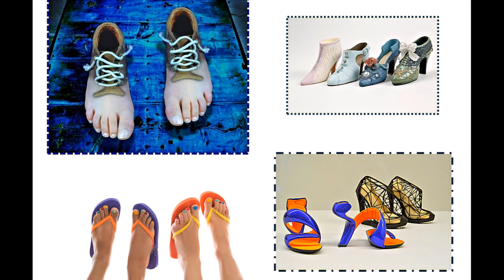BOTY PROTI LÁSCE - BOOTS AGAINST LOVE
Boty všeho druhu doplňuje písnička Nancy Sinatra.